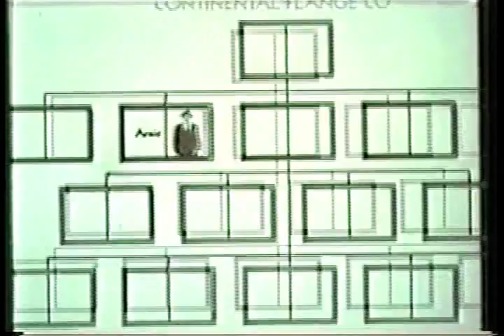ARNIE opening credits CBS sitcom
For two seasons, HERSCHEL BERNARDI and SUE ANE LANGDON played The Nuvo family.  Arnie, his wife and two kids adjusted to Arnie's new life as an executive for Continental Flange.